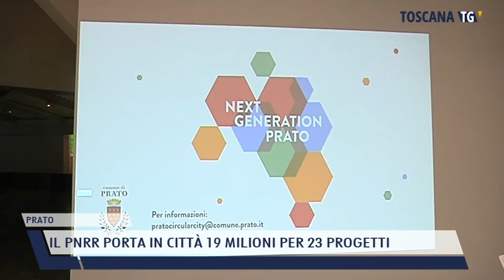2022-01-05 PRATO - IL PNRR PORTA IN CITTÀ 19 MILIONI PER 23 PROGETTI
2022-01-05 PRATO - IL PNRR PORTA IN CITTÀ 19 MILIONI PER 23 PROGETTI